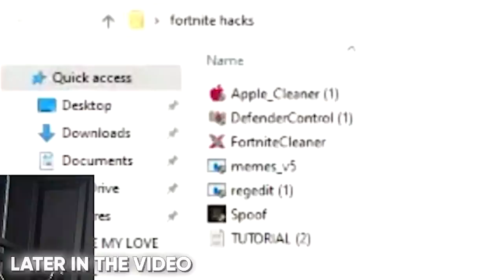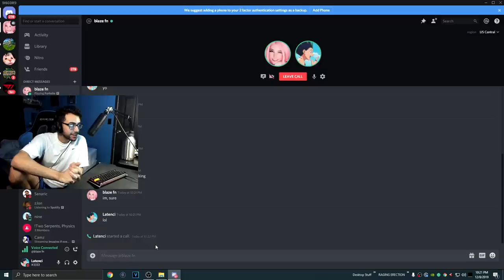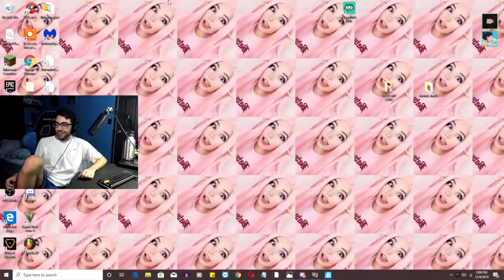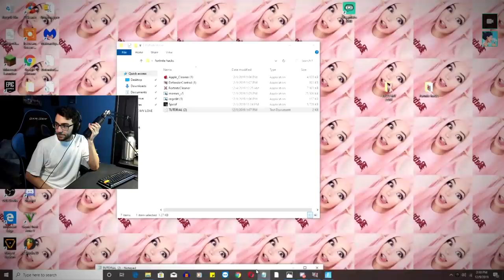I Screen Shared a HACKER on Fortnite and found this...